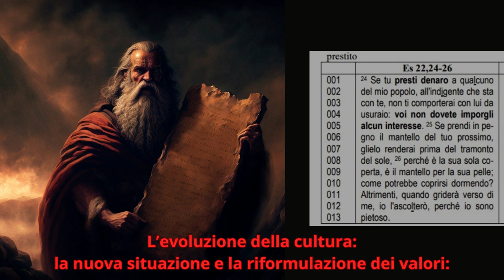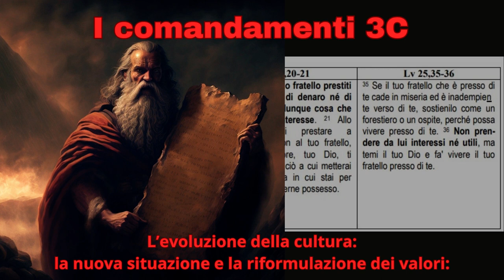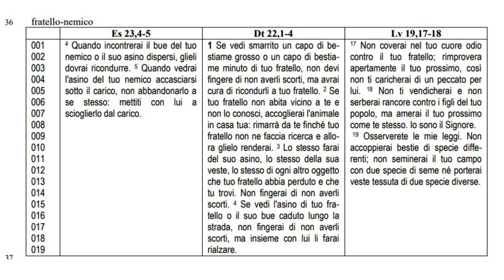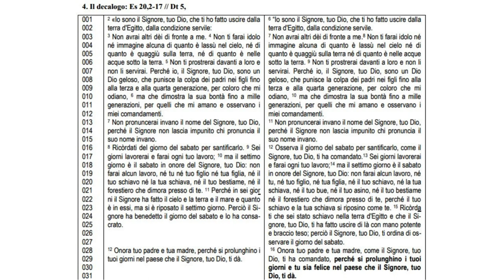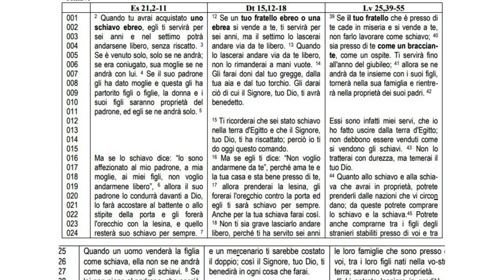I comandamenti 3C: 𝖫’𝖾𝗏𝗈𝗅𝗎𝗓𝗂𝗈𝗇𝖾 𝖽𝖾𝗅𝗅𝖺 𝖼𝗎𝗅𝗍𝗎𝗋𝖺: 𝗅𝖺 𝗇𝗎𝗈𝗏𝖺 𝗌𝗂𝗍𝗎𝖺𝗓𝗂𝗈𝗇𝖾 𝖾 𝗅𝖺 𝗋𝗂𝖿𝗈𝗋𝗆𝗎𝗅𝖺𝗓𝗂𝗈𝗇𝖾 𝖽𝖾𝗂 𝗏𝖺𝗅𝗈𝗋𝗂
𝖫’𝖾𝗏𝗈𝗅𝗎𝗓𝗂𝗈𝗇𝖾 𝖽𝖾𝗅𝗅𝖺 𝖼𝗎𝗅𝗍𝗎𝗋𝖺:
𝗅𝖺 𝗇𝗎𝗈𝗏𝖺 𝗌𝗂𝗍𝗎𝖺𝗓𝗂𝗈𝗇𝖾 𝖾 𝗅𝖺 𝗋𝗂𝖿𝗈𝗋𝗆𝗎𝗅𝖺𝗓𝗂𝗈𝗇𝖾 𝖽𝖾𝗂 𝗏𝖺𝗅𝗈𝗋𝗂:

Il decalogo: i valori sono eterni, ma il modo in cui viverli cambia continuamente.

Il Prestito

Es 22,24-26
24 Se tu presti denaro a qualcuno
del mio popolo, all'indigente che sta
con te, non ti comporterai con lui da
usuraio: voi non dovete imporgli
alcun interesse.
25 Se prendi in pegno il mantello del tuo prossimo,
glielo renderai prima del tramonto
del sole, 26 perché è la sua sola coperta, è il mantello per la sua pelle;
come potrebbe coprirsi dormendo?
Altrimenti, quando griderà verso di
me, io l'ascolterò, perché io sono
pietoso.

Dt 23,20-21
20 Non farai al tuo fratello prestiti
a interesse, né di denaro né di
viveri né di qualunque cosa che
si presta a interesse.
21 Allo
straniero potrai prestare a
interesse, ma non al tuo fratello,
perché il Signore, tuo Dio, ti
benedica in tutto ciò a cui metterai
mano, nella terra in cui stai per
entrare per prenderne possesso.

Lv 25,35-36
35 Se il tuo fratello che è presso di
te cade in miseria ed è inadempiente verso di te, sostienilo come un
forestiero o un ospite, perché possa
vivere presso di te. 36 Non prendere da lui interessi né utili, ma
temi il tuo Dio e fa' vivere il tuo
fratello presso di te.

Il fratello-nemico
Es 23,4-5
4 Quando incontrerai il bue del tuo
nemico o il suo asino dispersi, glieli
dovrai ricondurre. 5 Quando vedrai
l'asino del tuo nemico accasciarsi
sotto il carico, non abbandonarlo a
se stesso: mettiti con lui a
scioglierlo dal carico.

Dt 22,1-4
Se vedi smarrito un capo di bestiame grosso o un capo di bestiame minuto di tuo fratello, non devi
fingere di non averli scorti, ma avrai
cura di ricondurli a tuo fratello. 2 Se
tuo fratello non abita vicino a te e
non lo conosci, accoglierai l'animale
in casa tua: rimarrà da te finché tuo
fratello non ne faccia ricerca e allora glielo renderai. 3 Lo stesso farai
del suo asino, lo stesso della sua
veste, lo stesso di ogni altro oggetto
che tuo fratello abbia perduto e che
tu trovi. Non fingerai di non averli
scorti. 4 Se vedi l'asino di tuo fratello o il suo bue caduto lungo la
strada, non fingerai di non averli
scorti, ma insieme con lui li farai
rialzare.

Lv 19,17-18
17 Non coverai nel tuo cuore odio
contro il tuo fratello; rimprovera
apertamente il tuo prossimo, così
non ti caricherai di un peccato per
lui. 18 Non ti vendicherai e non
serberai rancore contro i figli del tuo
popolo, ma amerai il tuo prossimo
come te stesso. Io sono il Signore.
19 Osserverete le mie leggi. Non
accoppierai bestie di specie differenti; non seminerai il tuo campo
con due specie di seme né porterai
veste tessuta di due specie diverse.

4. Il decalogo: Es 20,2-17 // Dt 5,

2 «Io sono il Signore, tuo Dio, che ti ho fatto uscire dalla
terra d'Egitto, dalla condizione servile:
3 Non avrai altri dèi di fronte a me. 4 Non ti farai idolo
né immagine alcuna di quanto è lassù nel cielo, né di
quanto è quaggiù sulla terra, né di quanto è nelle
acque sotto la terra. 5 Non ti prostrerai davanti a loro e
non li servirai. Perché io, il Signore, tuo Dio, sono un
Dio geloso, che punisce la colpa dei padri nei figli fino
alla terza e alla quarta generazione, per coloro che mi
odiano, 6 ma che dimostra la sua bontà fino a mille
generazioni, per quelli che mi amano e osservano i
miei comandamenti.
7 Non pronuncerai invano il nome del Signore, tuo Dio,
perché il Signore non lascia impunito chi pronuncia il
suo nome invano.
8 Ricòrdati del giorno del sabato per santificarlo. 9 Sei
giorni lavorerai e farai ogni tuo lavoro; 10 ma il settimo
giorno è il sabato in onore del Signore, tuo Dio: non
farai alcun lavoro, né tu né tuo figlio né tua figlia, né il
tuo schiavo né la tua schiava, né il tuo bestiame, né il
forestiero che dimora presso di te. 11 Perché in sei giorni il Signore ha fatto il cielo e la terra e il mare e quanto
è in essi, ma si è riposato il settimo giorno. Perciò il Signore ha benedetto il giorno del sabato e lo ha consacrato.
12 Onora tuo padre e tua madre, perché si prolunghino i
tuoi giorni nel paese che il Signore, tuo Dio, ti dà.
13 Non ucciderai.
14 Non commetterai adulterio.
15 Non ruberai.
16 Non pronuncerai falsa testimonianza contro il tuo
prossimo.
17 Non desidererai la casa del tuo prossimo. Non desidererai la moglie del tuo prossimo, né il suo schiavo né
la sua schiava, né il suo bue né il suo asino, né alcuna
cosa che appartenga al tuo prossimo».